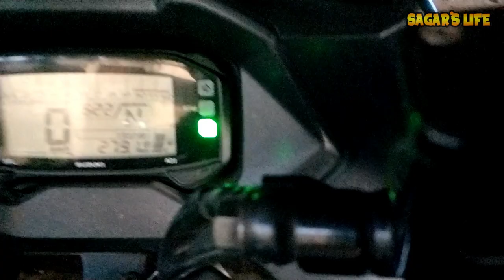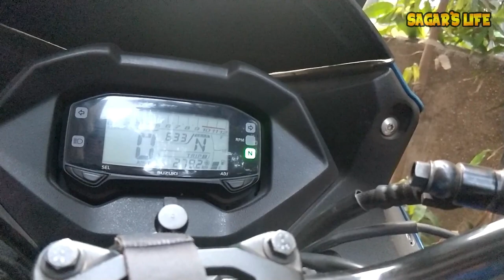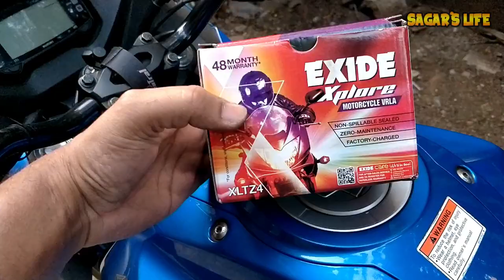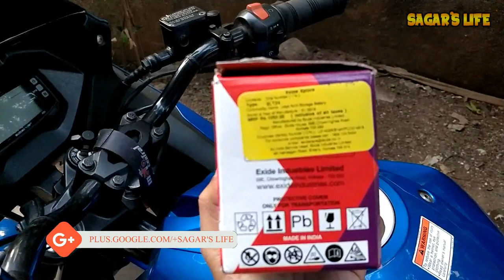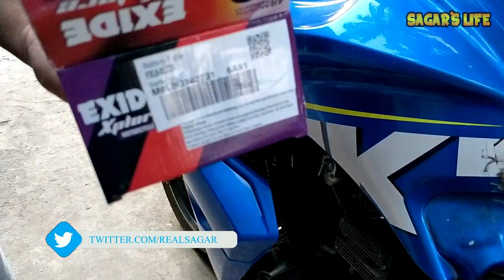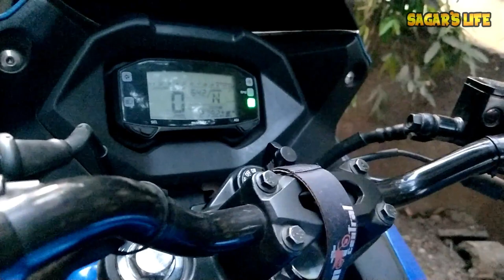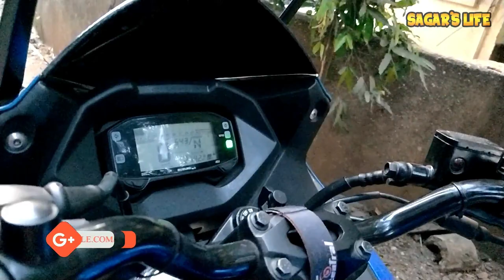Gixxer Starting Problem | How To Replace A New Battery On Suzuki Gixxer SF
In This video i shown the bike starting problem i faced on my Gixxer & how we can change the battery of Suzuki Gixxer SF.

Our Amazon Store: